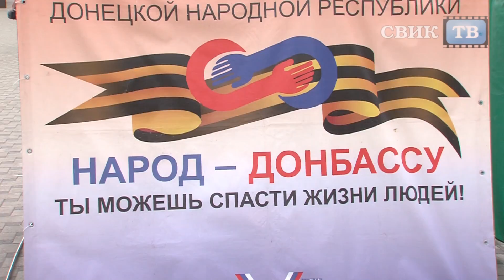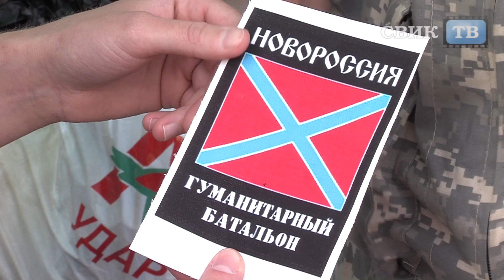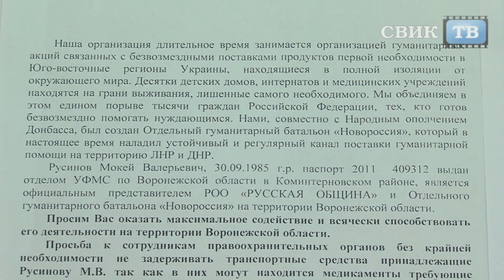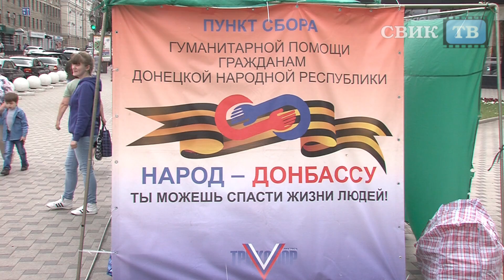Воронеж включён в гуманитарный батальон "Новороссия"